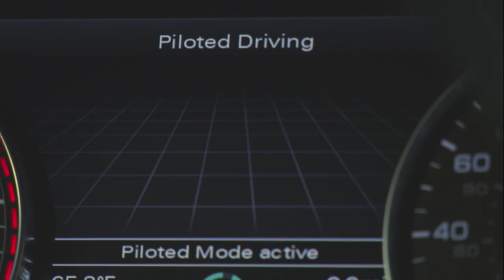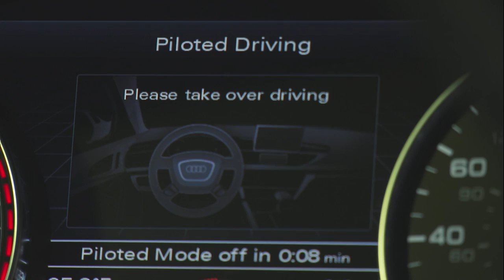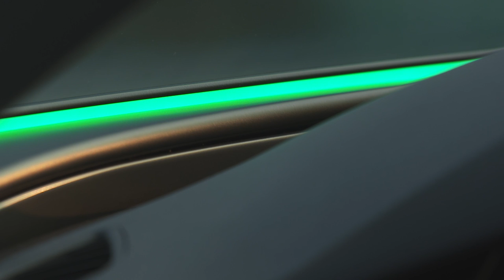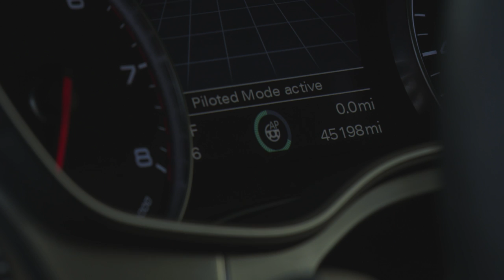Audi A7 piloted driving concept tackles the Autobahn